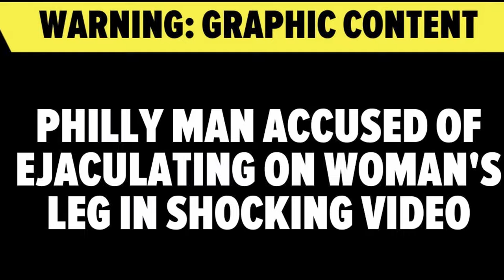South Philly Dollar Tree Assault Arrest | Gary Miles Charged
Police have officially charged Gary Miles in connection with the indecent assault at the Dollar Tree in South Philadelphia. The arrest comes after a viral video circulated on social media. Get the latest updates on this shocking incident.